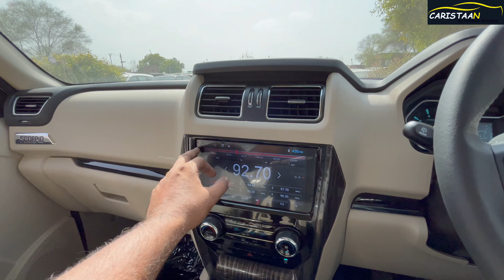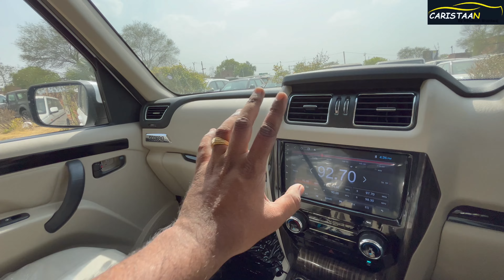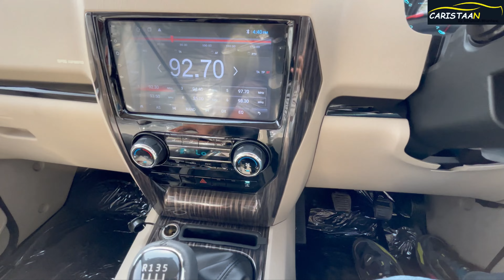2024 SCORPIO CLASSIC S-11|WHITE| DIESEL 17.41 LAKH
HELLO DOSTO TODY WE DISCUSS ABOUT SCORPIO CLASSIC S-11